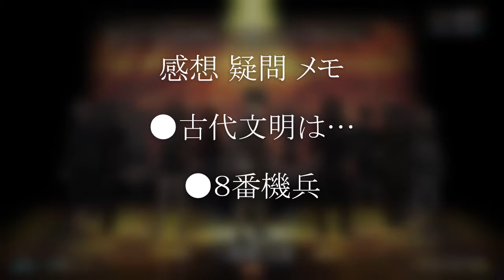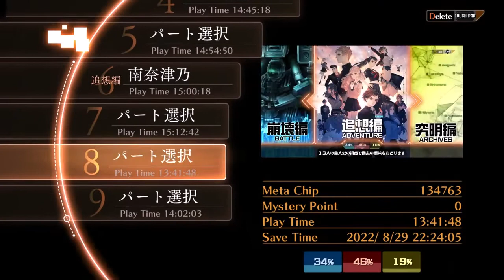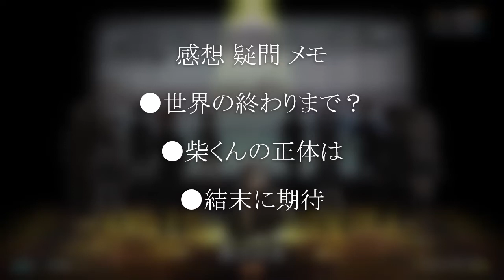13 Sentinels: Aegis Rim (PS4) Part33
00:00 BJ発言
07:59玉緒が消えた
16:37鞍部くんと柴くん

2019年にATLUSさんから発売されたゲーム「十三機兵防衛圏(PS4版)」のプレイ動画です。

絶対たぶん面白いので未プレイの方は今すぐ購入して一緒にプレイしてもらえたら嬉しいです。
私も先の展開は知らないので最後までプレイして面白くなかったらその時はごめんなさい。
0130

動画作りを助けてくれる製品サービスにも感謝しています。
ゲーム機…SONY PlayStation4
録画…PlayStation4 SHARE
編集…PlayStation4 SHARE factory
似顔絵作成…CHARAT
その他いろいろ、ありがとうございます。

(C)ATLUS (C)SEGA